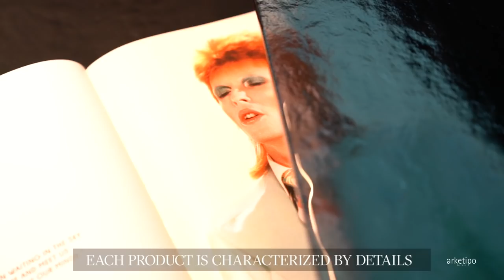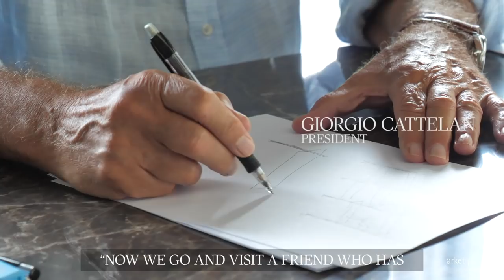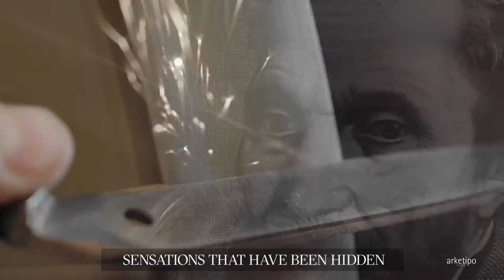Arketipo Firenze | VIDEO CORPORATE - italiano, english sub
C’è qualcosa di unico nel nostro DNA. L’ossessione per una cultura che difende la qualità e antepone l’esperienza agli oggetti, il design all’arredamento.

È il nostro disturbo compulsivo della perfezione.

A qualcuno potrà sembrare una banale metafora, o un’iperbole per definire uno stato mentale. In realtà le figure retoriche non c’entrano. Noi siamo profondamente convinti che la perfezione sia “un percorso, non una destinazione”. Un percorso che tracciamo giorno dopo giorno non solo creando prodotti di qualità, ma anche cercando di comprendere il passato e guardare lucidamente al futuro. Ogni oggetto, ogni design, ogni fase della nostra produzione è frutto di una costante ricerca della perfezione. Non diamo nulla per scontato.

Ogni prodotto Arketipo è un viaggio. Un tuffo nella storia e nella cultura, uno sguardo aperto sul futuro che non si tira indietro di fronte alle sfide, ma le affronta con il coraggio di fare le cose in modo diverso, in modo migliore!